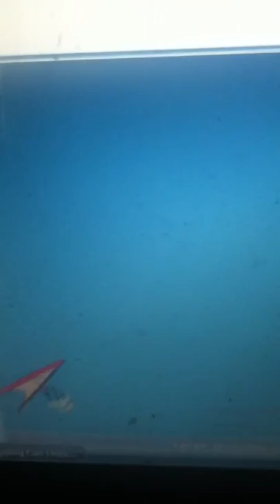Crap load of money on shopping cart hero 2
Dang every thing in locked